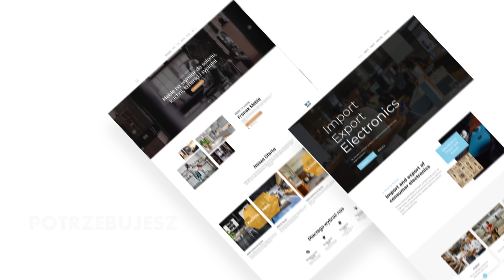Strony Internetowe Orzesze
Tworzenie stron Internetowych Orzesze